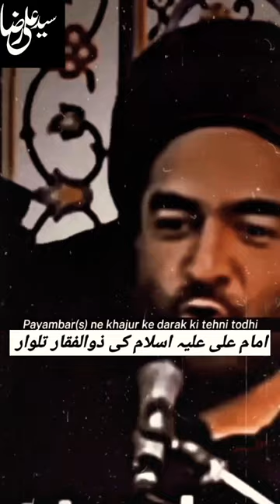Imam Ali AS Ki Zulfiqar Talwar | Sword of Mola Ali | hazrat ali ka waqia | Allama Ali Raza Rizvi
Imam Ali AS Ki Zulfiqar Talwar | Zulfiqar Imsm Ali AS  Sword | Allama Ali Raza Rizvi